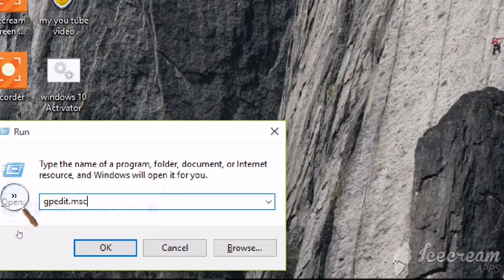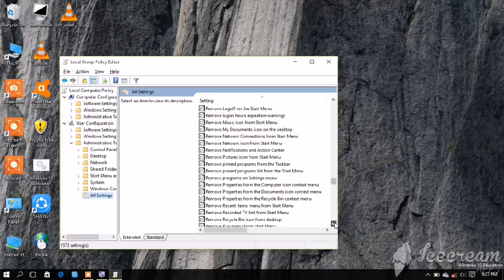Task manager has been *Disable* by your administrator